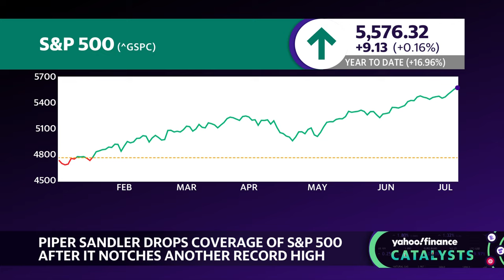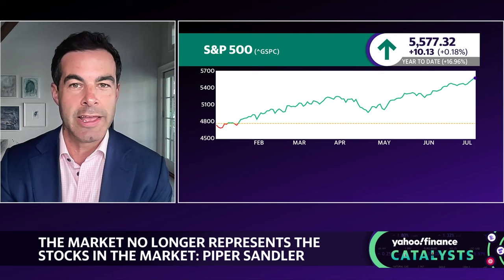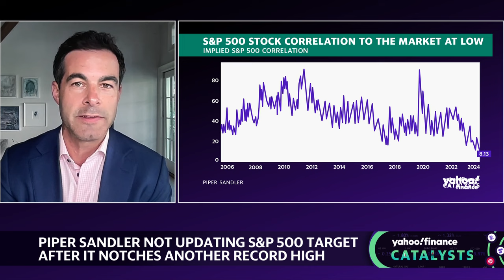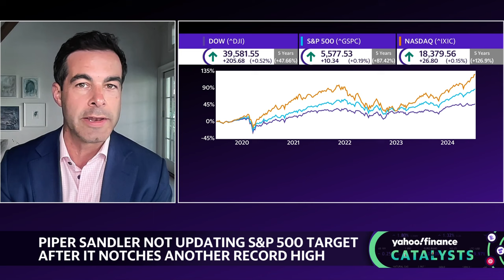Piper Sandler strategist explains why he's dropping his S&P 500 price target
While many Wall Street firms are boosting their forecasts on the S&P 500's (^GSPC) year-end price target as the index continues to exceed expectations, Piper Sandler is dropping its year-end price target for the S&P 500 altogether.
Piper Sandler Co-Chief Investment Strategist Michael Kantrowitz sits down with Catalysts to talk about his call, which came down to his comfort level and "conviction view of where the S&P [500] is going to end up."

"If you're bullish on the S&P 500 this year for an institutional investor that's not buying the index, well how does that really help them? Because you look at the market this year we're up 16 [or] 17%. Typically that much of a rally would come along with massive risk on leadership," Kantrowitz explains. "Small caps outperforming and small caps as we sit here year to date have returned zero, and so we've been focused on where to invest. And for the last two years we've been big bulls on larger quality, profitable names that essentially have economies of scale that can sustain their businesses."